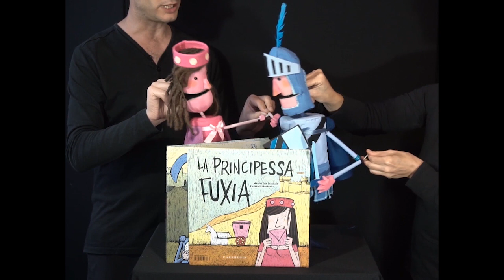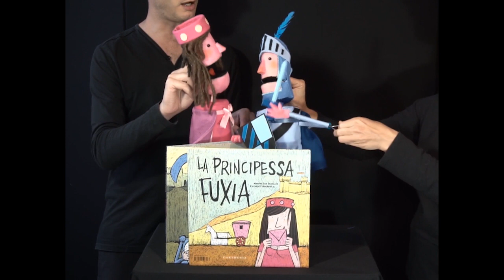Carthusia presenta: 4. "Il Principe Azzurro. La Principessa Fuxia"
Care bambine e bambini, Carthusia ha pensato di tenervi compagnia con la rubrica "DAI, RACCONTAMELA ANCORA!".

Per rendere più divertenti e speciali le vostre giornate, entreremo nelle case di tanti nostri autori, illustratori, bibliotecari, librai, carthusine e carthusini per regalarvi ogni volta una nuova storia narrata e interpretata da chi l’ha creata o disegnata o la conosce molto molto bene.

La quarta lettura è dedicata al "Il principe azzurro. La principessa fuxia" letto dagli autori Margherita Sgarlata e Riccardo Francaviglia.